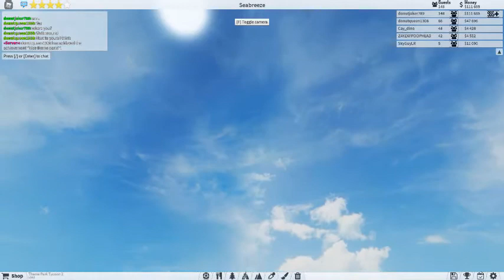The jack rabbit (Theme park tycoon) (From seabreeze NY)